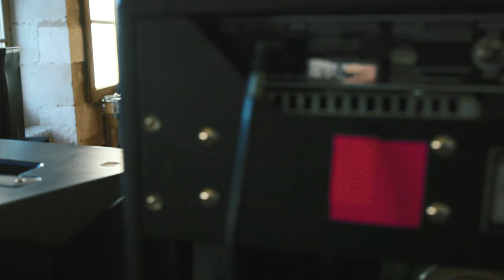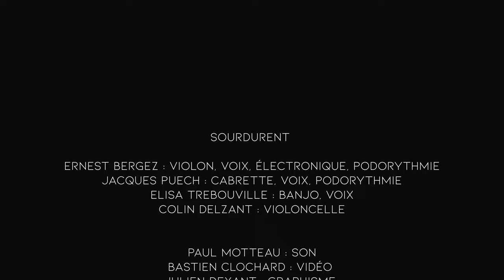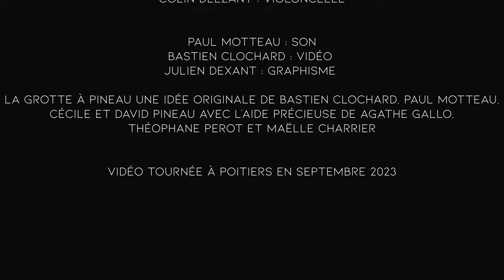La grotte à Pineau #29 - Sourdurent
00:00 Chamin ne vòl pas
12:17 Fuelha de Peira, Peira de Bòst
18:45 Petafinats

Ernest Bergez : violon, voix, électronique, podorythmie
Jacques Puech : cabrette, voix, podorythmie
Elisa Trebouville : banjo, voix
Colin Delzant : violoncelle

Paul Motteau : son
Bastien Clochard : vidéo
Julien Dexant : graphisme

Vidéo tournée à Poitiers en septembre 2023